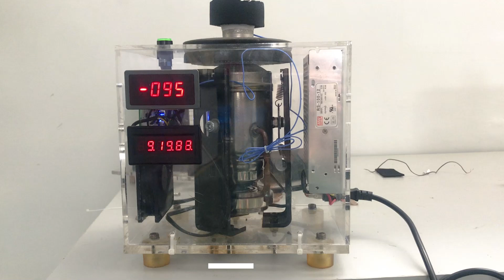Free-piston Stirling Cryocooler (FPSC) for Low-temperature Applications Down to -99℃.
In this video, we'll be discussing the Free-piston Stirling cryocooler (FPSC), a low-temperature Sterling cooler that can operate down to -99℃ degrees Celsius.

This cryocooler is perfect for applications such as pharmaceuticals, medical devices, food preservation, and more. By using the FPSC, we're able to preserve items at extremely low temperatures, which is great for reducing cryogenic damage and helping to preserve items. So if you're looking for a low-temperature freezer that can operate down to -99℃ degrees Celsius, be sure to check out the Free-piston Stirling cryocooler!

Free-piston Stirling Cryocooler (FPSC) for Low-temperature Applications Down to 110 K.